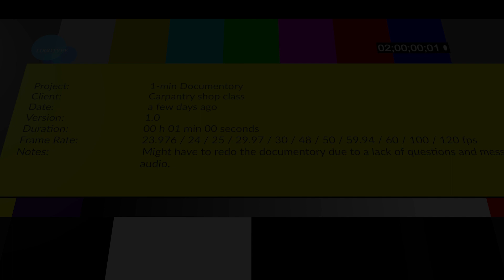making of "Inside Mastbaum CTE Carpentry" -Behind the Scenes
Behind the scenes of the creation of the Inside Mastbaum CTE Carpentry Video